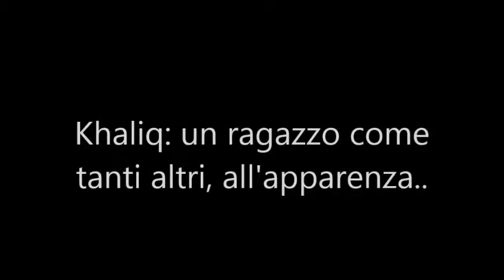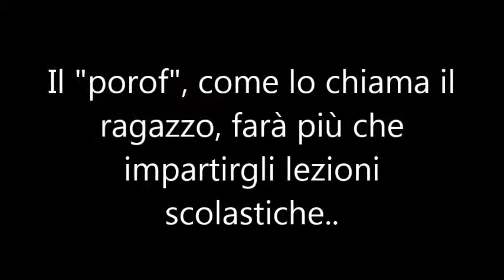56 Vita di vita 5K Branchi Cozzella Murzilli Vulpiani